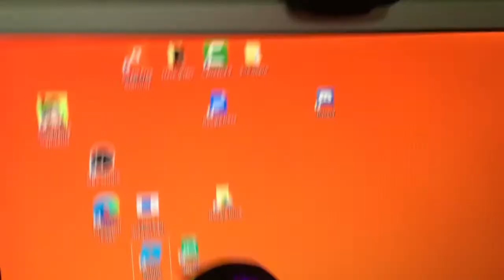The average day of fnaf plushies - Fnaf Plush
This is it finally I made a description :o But if you happen to read this thank you for watching my videos (and reading the description I don’t think anyone does that) See you on Glitch deadly episode 2